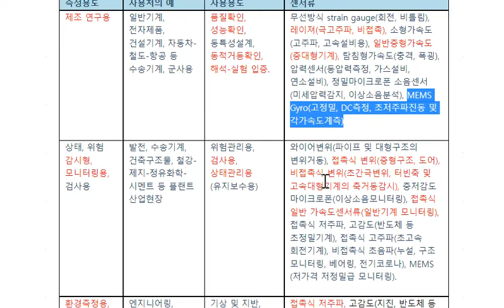35 진동소음센서의 사용용도별 분류 수정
진동소음센서의 사용용도별 분류-수정

진동소음 및 초음파관련 센서들은 제조생산을 위한 연구용측정, 환경법규적용을 위한 측정, 상태모니터링을 위한 측정 등 여러 분야에 적용되고 있다. 센서들을 원리별로 분류한 방법은 센서의 이론에서 이미 다루었듯이 출력값을 어떻게 활용해야 하는가를 고민해야 하지만 만약 어느 분야에서는 어떤 센서를 사용해야 하는지를 묻는다면 해당분야에 익숙하지 않은 담당자라면 곤란할 질문이 될 수도 있을 것이다. 따라서 진동, 소음, 초음파 센서류,... 어떻게 보면 저, 중주파수 대역의 센서를 활용측면에서 사용용도별로 정리해 보았다. 해당분야 담당자는 이를 참조하여 센서의 종류를 선택할 수도 있을 것이다.

진동, 소음, 초음파 센서류의 사용도별 분류

센서는 측정을 위한 것으로 측정을 사용도별로 구분한다고 목적에 저해하지는 않는다. 따라서 우선, 제조연구용, 모니터링용, 평가용으로 분류하였다.

측정용도

사용처의 예

사용용도

센서류

제조 연구용

일반기계, 전자제품, 건설기계, 자동차-철도-항공 등 수송기계, 군사용

품질확인, 성능확인, 동특성설계, 동적거동확인, 해석-실험 입증.

무선방식 strain gauge(회전, 비틀림), 레이져(극고주파, 비접촉), 소형가속도(고주파, 고속설비용), 일반중형가속도(중대형기계), 탐침형가속도(충격, 폭굉), 압력센서(동압력측정, 가스설비, 연소설비), 정밀마이크로폰 소음센서(미세압력감지, 이상소음분석), MEMS Gyro(고정밀, DC측정, 초저주파진동 및 각가속도계측)

상태, 위험 감시형, 모니터링용, 검사용

발전, 수송기계, 건축구조물, 철강-제지-정유화학-시멘트 등 플랜트 산업현장

위험관리용, 검사용, 상태관리용(유지보수용)

와이어변위(파이프 및 대형구조의 변위거동), 접촉식 변위(중형구조, 도어), 비접촉식 변위(초간극변위, 터빈축 및 고속대형기계의 축거동감시), 중저감도 마이크로폰(이상소음모니터링), 접촉식 일반 가속도센서류(일반기계 모니터링), 접촉식 저주파, 고감도(반도체 등 초정밀기계), 접촉식 고주파(초고속 회전기계), 비접촉식 초음파(누설, 구조 모니터링, 베어링, 전기코로나), MEMS (저가격 저정밀급 모니터링).

환경측정용, 평가용

엔지니어링, 환경영향평가(도로, 철도, 항공, 건설, 실내외생활)

기상 및 지반, 환경평가(발파, 건물지반), 소음진동영향의 평가

접촉식 저주파, 고감도(지진, 반도체 등 초정밀기계), 자유음장형 마이크로폰, 일반접촉식 가속도진동센서

[한국CBM(주)-진단모니터링 - 홈] 상태측정분석, 특성화 모니터링시스템, CBM진동...
분석진단(진동소음)기술컨설팅+CBM모니터링시스템+교육

진동센서, 변위센서, 가속도센서, 모니터링용센서, 연구용 진동센서